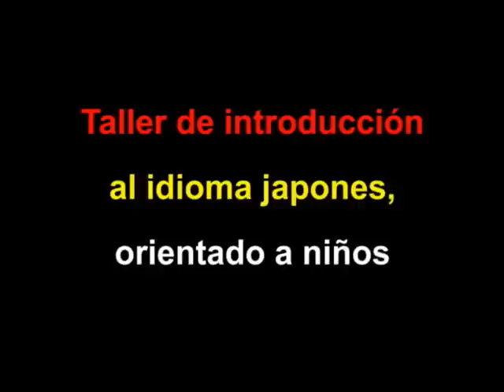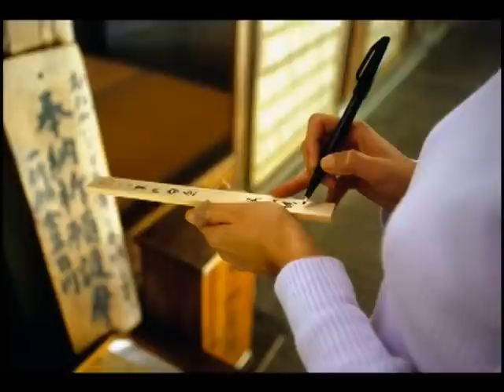ldm himno en japonés "Me hirió el pecado" luz del mundo,Samuel Joaquín apóstol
Este himno es el inicio de los ensayos de los niños de 6 años que empiezan a cantar en idioma Japonés. Dios siga bendiciendo a los hermanos de Osaka Japón;el apóstol de los últimos tiempos Samuel Joaquín ha sido enviado para ser salvación hasta lo último de la tierra (Japón,Corea,China, Taiwan,etc,) ,es decir,Asia,Europa,América,Africa y Oceanía. Este evangelio será predicado en todo el mundo Mateo 24:14.